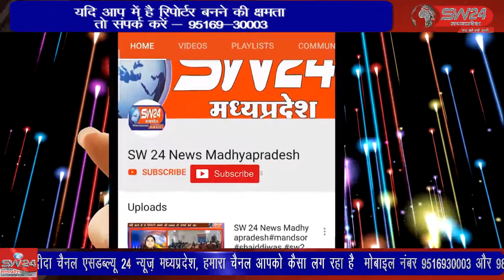झिरन्या में मध्यप्रदेश राज्य ग्रामीण आजीविका मिशन के अंतर्गत घर-घर तिरंगा अभियान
जनपद पंचायत झिरन्या में मध्यप्रदेश राज्य ग्रामीण आजीविका मिशन के अंतर्गत घर-घर तिरंगा अभियान के तहत जागरूकता रैली निकाली गई झिरन्या से सुखदीप भाटीया की रिर्पोट